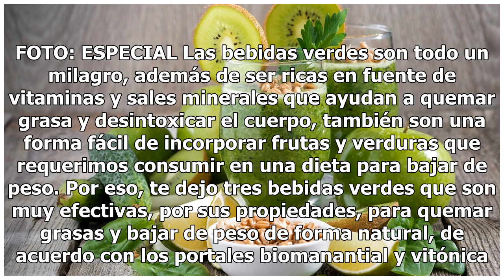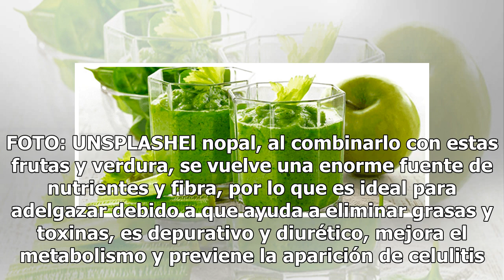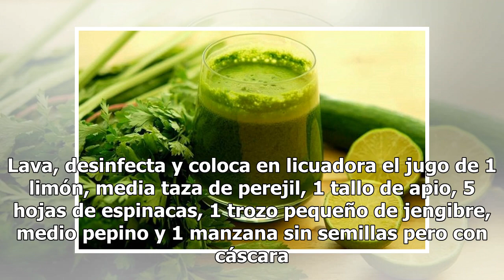Tres bebidas verdes para perder grasa al instante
BAJAR DE PESO BEBIDAS. FOTO: ESPECIAL Las bebidas verdes son todo un milagro, además de ser ricas en fuente de vitaminas y sales minerales que ayudan a quemar grasa y desintoxicar el cuerpo, también son una forma fácil de incorporar frutas y verduras que requerimos consumir en una dieta para bajar d...